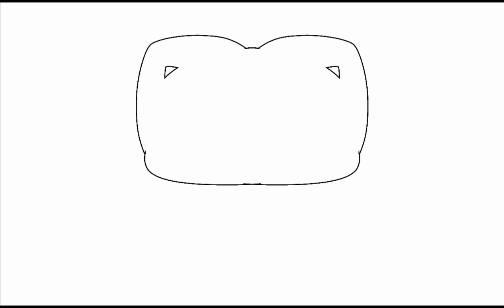There's something interesting i wanna say about myself...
Some of these characters i fanart is actually from a song animation back at some rhythm arcade games some of them Are cute, some of them are silly but  catchy and  but mostly they are sometimes hard but i try myself to keep listening to it (hint: it also has HP so i cant do many misses)

Those artists on Twitters reminds me of those from my fav songs...